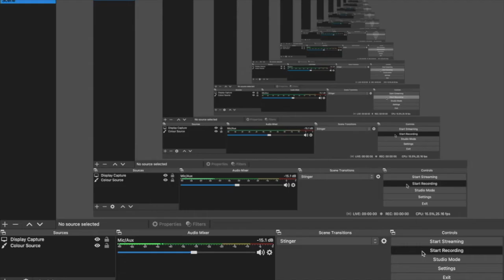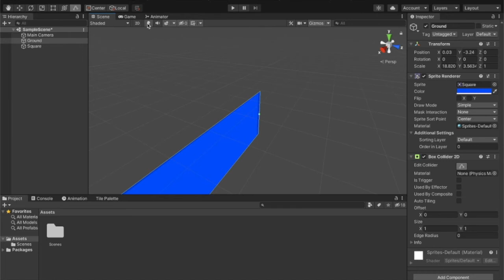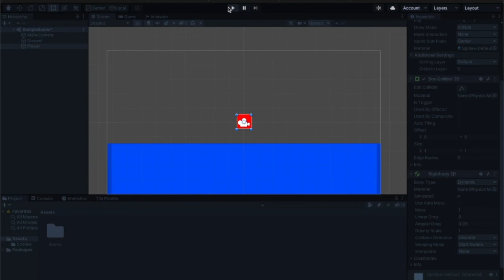2D Collisions and Physics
Collisions and physics! Please watch my videos on Adding Components, as i won't be covering that in this course. The first few videos are just explaining unity concepts (In the previous series)